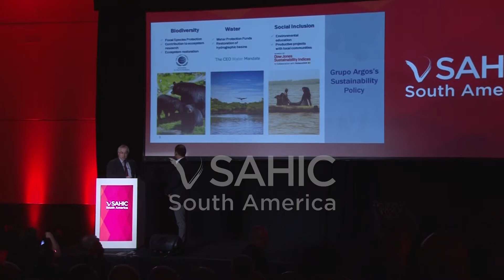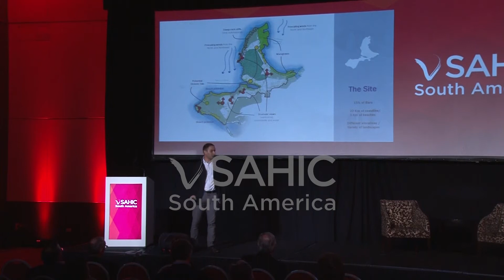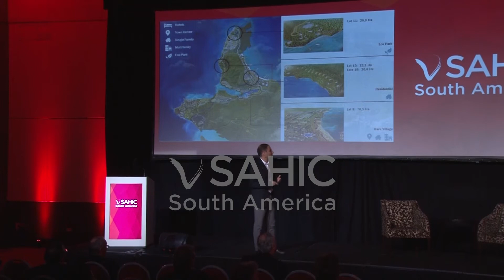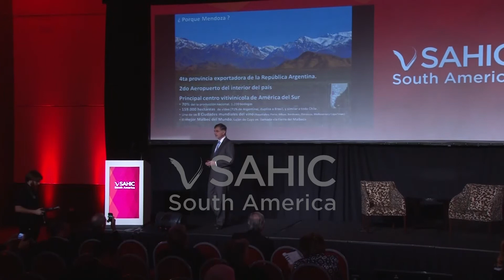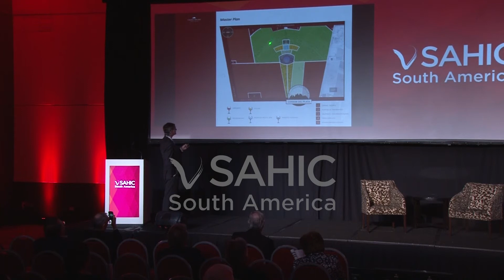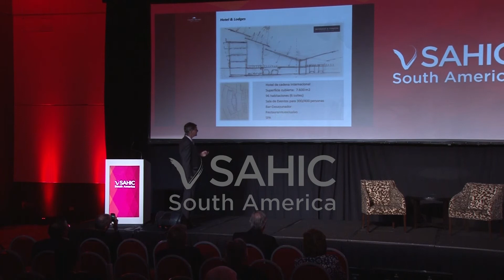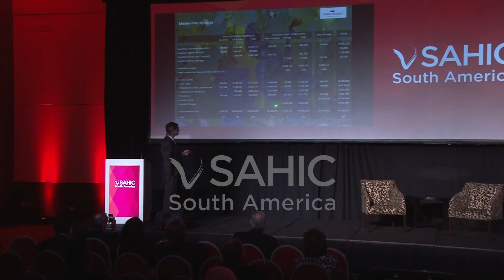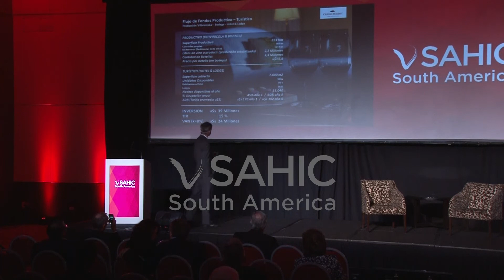20/20 Showcase your Project - SAHIC South America